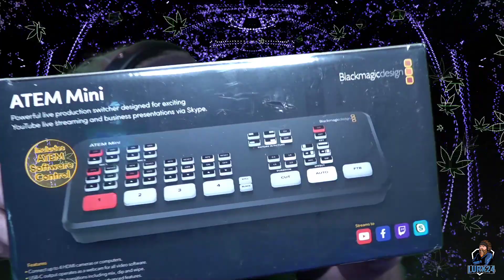Unboxing: Blackmagic Design ATEM Mini HDMI Live Switcher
🤩 Socials
Gear used:

Gaming PC
* Core i7-9700K
* Geforce RTX 2080 Super

Upgrades:
Samsung 970 Evo Plus 2TB
Elgato 4K60PRO MK.2 (cam)
Elgato HD60PRO (game)
Elgato Stream Deck XL
Corsair K68 RGB Mech
UPS / Battery Backup

Mic:
Shure SM7B
GoXLR Mixer
Mogami Gold
Rode PSA1

Cam:
Sony FDR-AX700 (main cam)
Logitech C922 (reality cam)
GoPro Hero 8 (mobile cam)